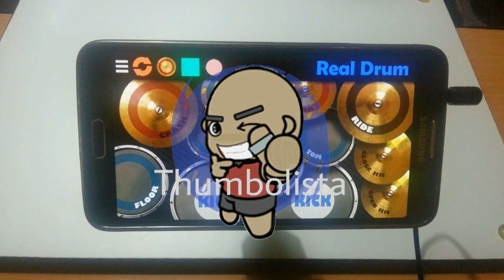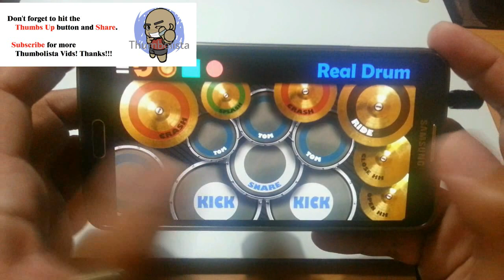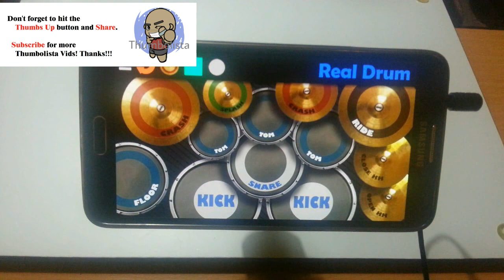S02E03 21 Guns - Greenday Thumbolista Cover